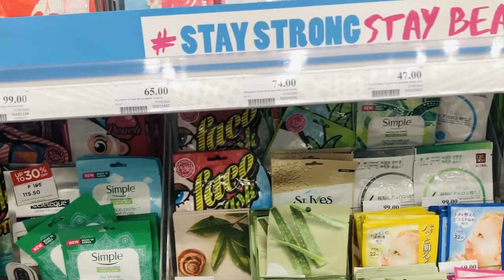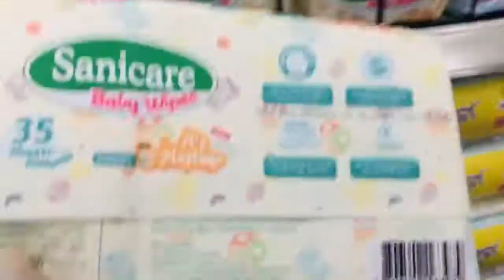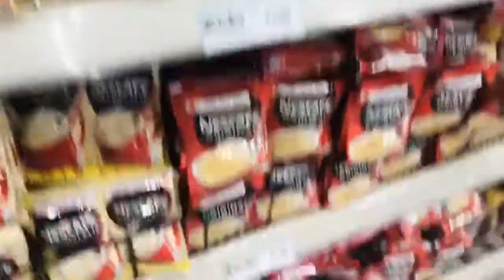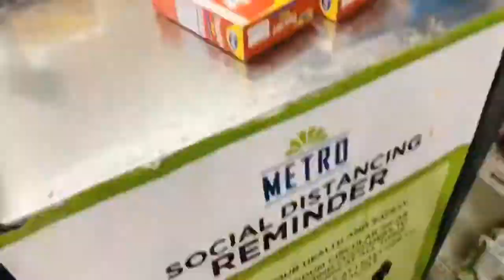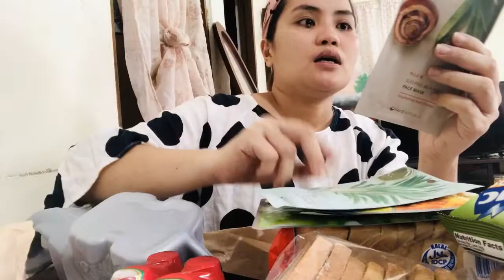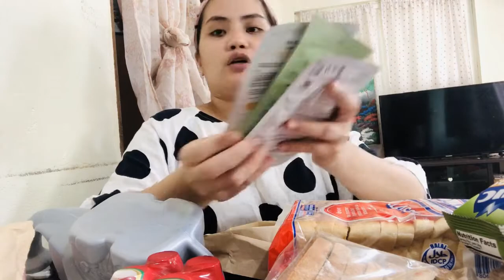A DAY IN MY LIFE ||GCQ LIFE || CRISTEL BORRES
Hello Wonderful people welcome to my another vlog

THE BACKGROUND MUSIC 🎵 THAT I USED BELONGS TO THE REAL OWNER